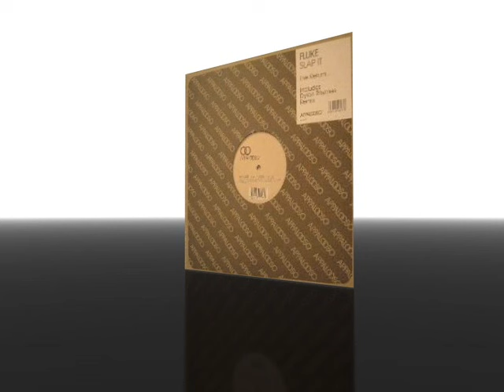Fluke - Slap It (Untitled V3)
Fluke - Slap It

The Original-Version of "Fluke - Zion", which was used in the movie "Matrix Reloaded"

Copyright by Fluke